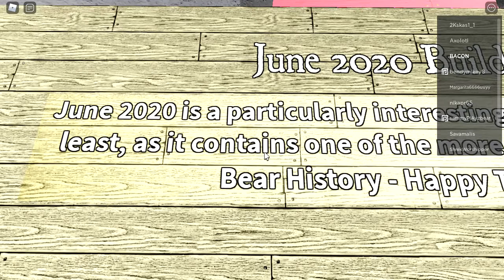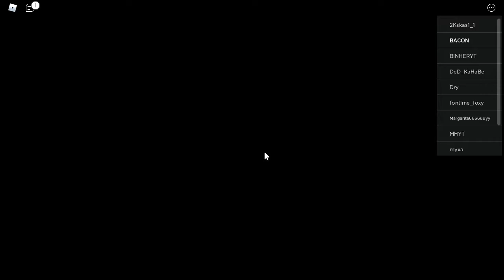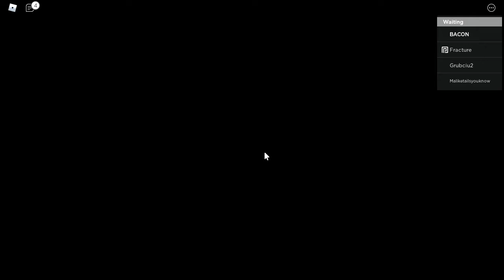Bear (Alpha) 3 YEARS AND HAPPY BIRDTHDAY!!!NEW UPDATE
New Bear Alpha Update THANKS YOU FOR CREATE THIS AMAZING GAME!!!
Creator Cheedeman